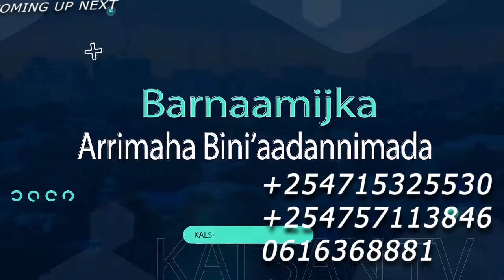Barnamijka Bini'aadannimada WIIL DHIBANE AH 01-12-2021